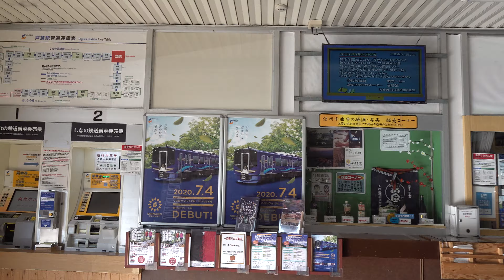【戸倉上山田温泉】Togura Kamiyamada Onsen - Japan 4K Walk・ Togura Station to Kamiyamada Onsen Ryokan area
【4K】"Togura Kamiyamada Onsen" From Shinano Railway Togura Station, cross the Chikuma River and explore the Kamiyamada Onsen Ryokan area.

Start from the waiting room with a small coffee shop at JR Togura Station
I don't think it's easy to walk from the station
We will deliver the entire process to Kamiyamada Onsen uncut

【Japanese title】
【4K】「戸倉上山田温泉」しなの鉄道戸倉駅から千曲川を越えて上山田温泉旅館街を探索　観光会館までの晩秋ふらり散歩（長野県千曲市上山田温泉）

ＪＲ戸倉駅の小さな喫茶店がある待合室からスタート
駅からの徒歩で行くことはなかなかないと思いますが
上山田温泉までの全行程をノーカットでお届けします

Japanese uncut walk 4k video

The location of the video I took a walk in Japan